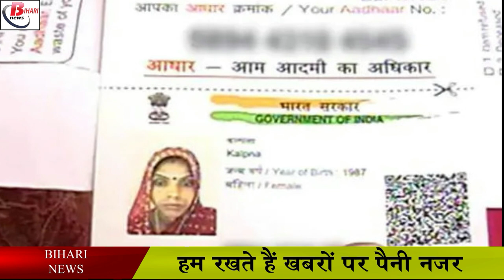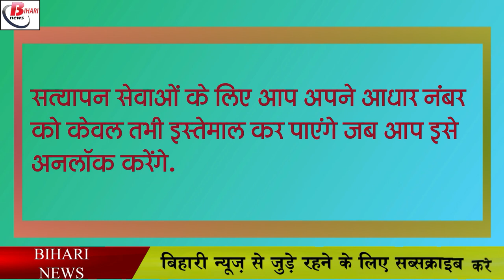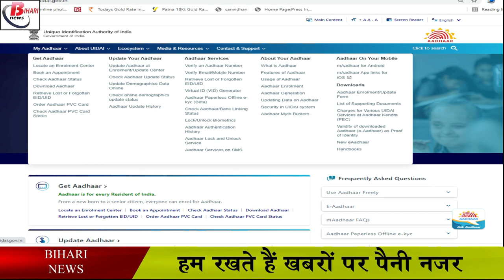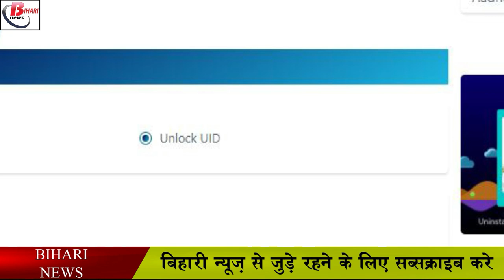आधार कार्ड को ऐसे करें सुरक्षित, जानें आसान तरीका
Aadhar card is being used for many things related to our life. In this way it has become an important part of life. In such a situation, maintaining the safety of one's information becomes the most important aspect. Recently, the Unique Identification Authority of India (UIDAI) has made many new changes and updates in the facilities for Aadhaar card holders. By using these features, you can also lock or unlock your Aadhar card. Let us tell you that this step has been taken to increase the privacy and security of the Aadhaar number.